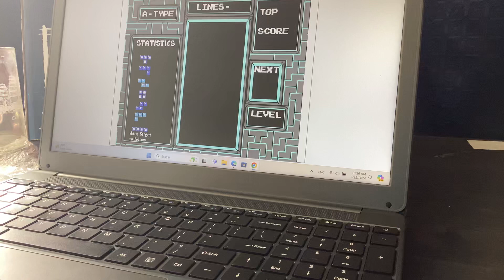12500 game in scratch Nes Tetris